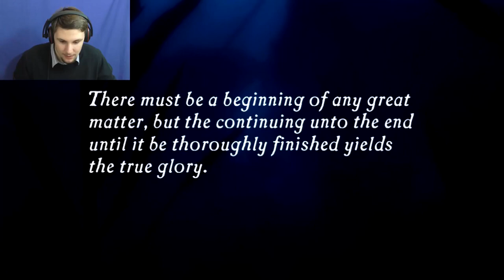A THIEVES ORIGIN | Uncharted: Drakes Fortune #1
Sorry that it's out of synch. I'm tampering with new equipment.